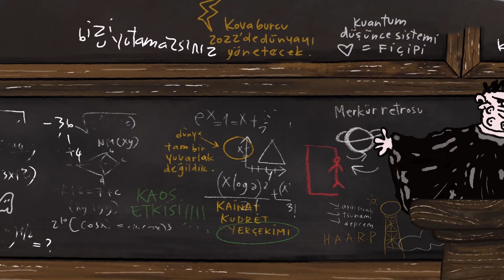Çocuklar için Matematik: Geometri ve Sabun Köpükleri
Çocuklar için Matematik köşemizdeki ilk videomuz Platonik Katılar ve sabun köpükleriyle ilgili bir deney! Birçok erişkinin de ilk defa göreceğini düşündüğümüz bu aktivitenin okullardaki matematik derslerinde özellikle de ilkokul düzeyinde oldukça ilgi çekici olduğunu ve çocukların matematiğe bakışını olumlu yönde etkileyeceğini düşünüyoruz... Hatta biliyoruz :)